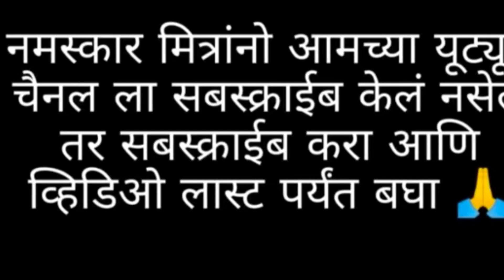शेतकर्यांच्या घरचा मसाले भात.. मसालेभात..शेतकरीकन्या#